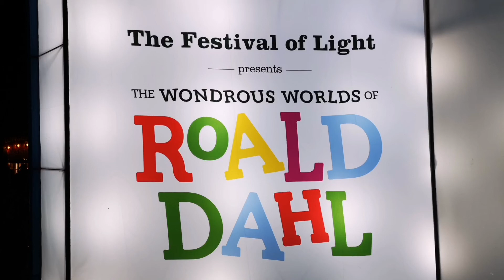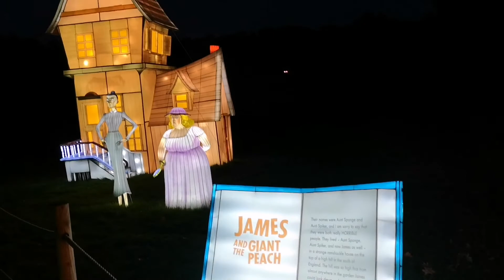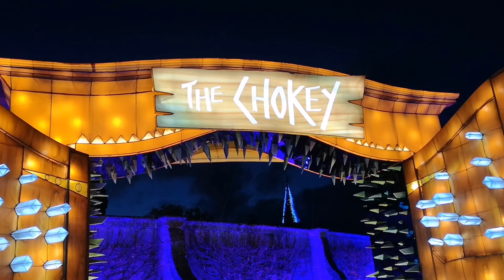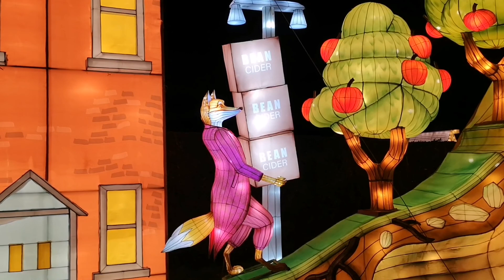Longleat Festival of Light 2022 - The Wondrous Worlds of Roald Dahl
Embark on a magical journey and meet all of your favourite characters from the Roald Dahl stories - Marvel at the 5 metre tall BFG and stroll through Wonka's famous factory gates. Be amazed by James and the Giant Peach, find yourself awestruck by George's Marvellous Medicine and don't forget Matilda and Miss Honey.